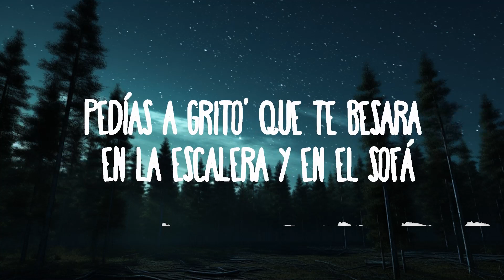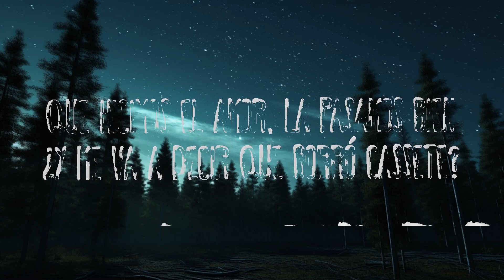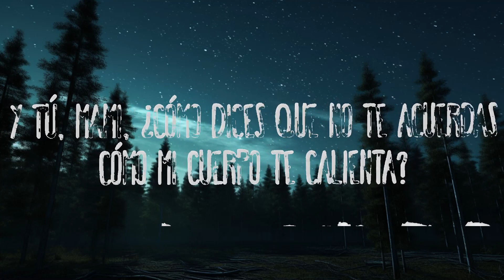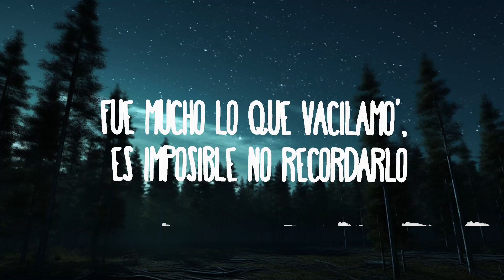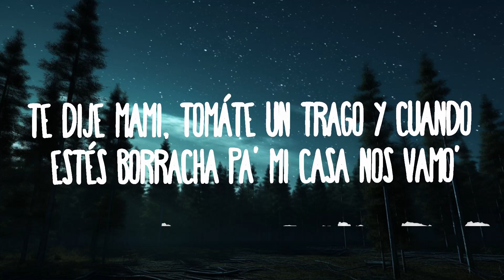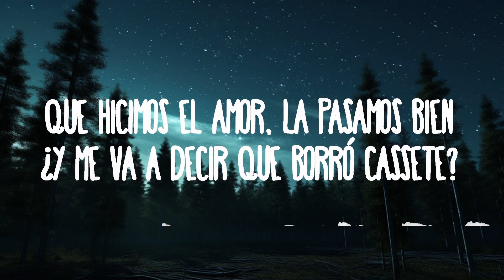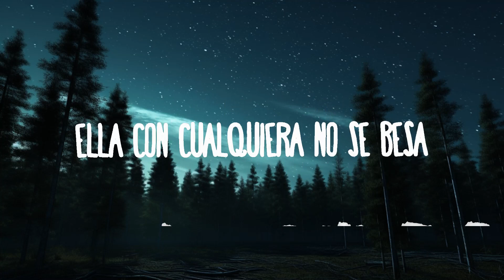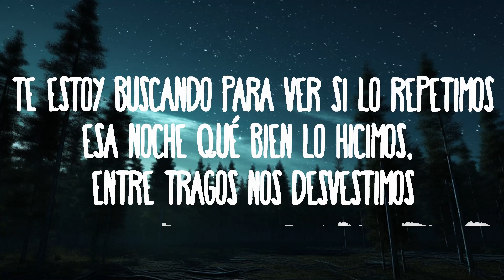Maluma - Borro Cassette | Best Songs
Maluma - Borro Cassette
» Descargar:

(Letra/Lyrics):
[Intro: Maluma, The Rudeboyz]
Sabemos lo tuyo
Rudeboyz

[Pre-Estribillo]
Y ahora me dice que borró cassette

[Estribillo]
Y que los tragos, hicieron estrago' en su cabeza
Y no hay un día que no pare de pensar en su belleza

[Post-Estribillo]
Te dije mami, tómate un trago
Y cuando te emborrache' pa' mi casa nos vamos
Me sorprendió cuando sacaste ese cigarro

[Verso 1]
Y tranquila ma', no pasa na'
Enloqueciste pero más na'
Pedías a grito que te besara
En la escalera y en el sofá
Bastará solo un par de copas
Pa' conocerte en la intimidad

[Puente]
Y tú, mami, ¿cómo dices que no te acuerdas?
Cómo mi cuerpo te calienta

[Pre-Estribillo]
Ahora me dice que borró cassette

[Verso 2]
Te estoy buscando para ver si los repetimos